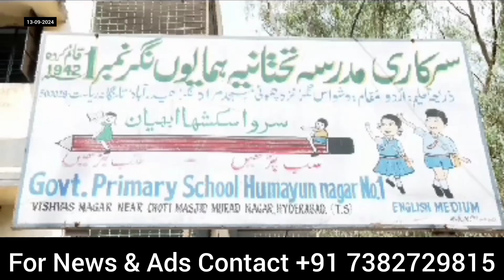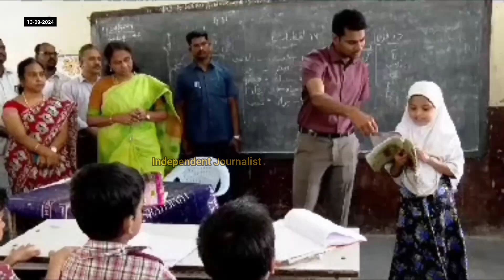Hyderabad Collector Performs Surprise Visit at Government Primary and High School Humayun Nagar.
Hyderabad District Collector Performs Surprise Visit at Government Primary and High School Humayun Nagar | Independent Journalist | 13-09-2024.